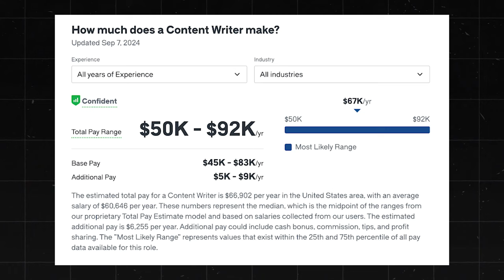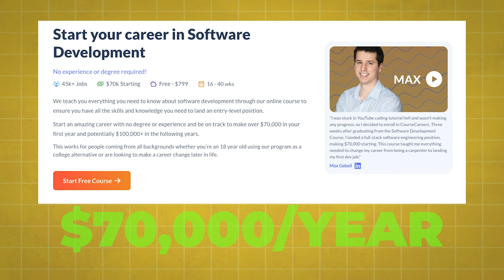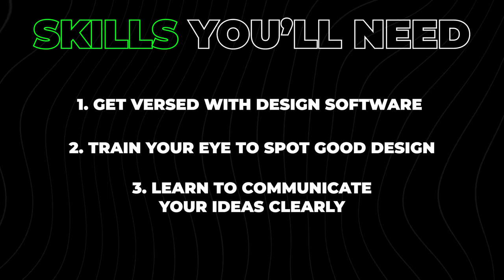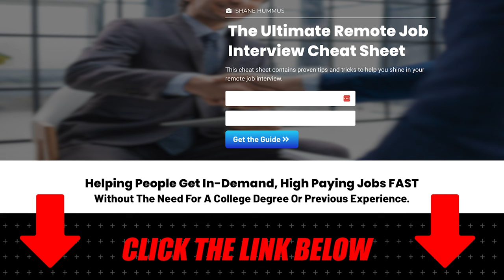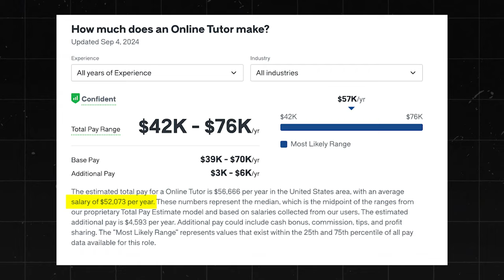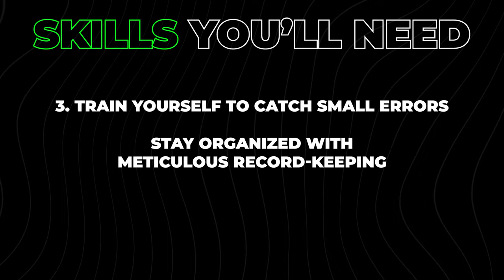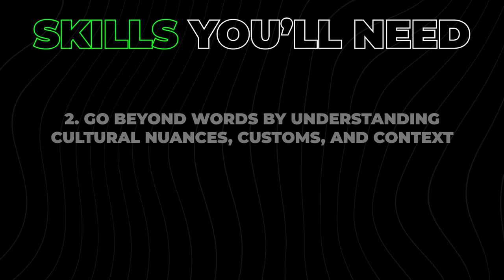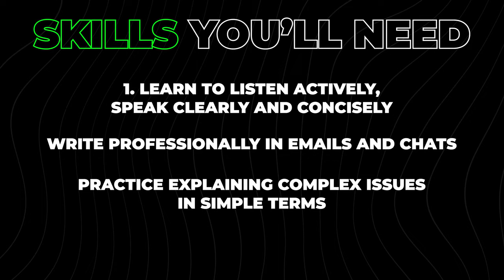13 Highest Paying Remote Jobs For Introverts